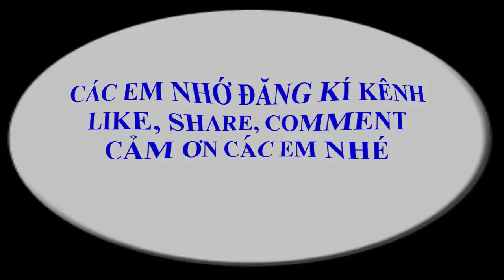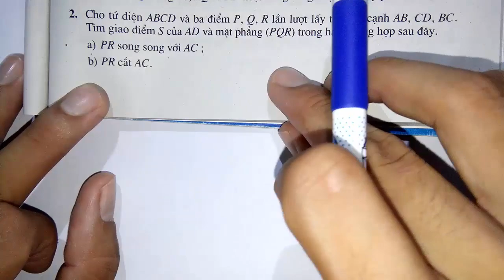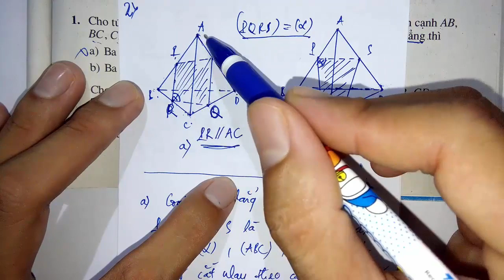Toán học lớp 11 - Hình học - Bài 2 - Hai đường thẳng chéo nhau và song song - Tiết 4